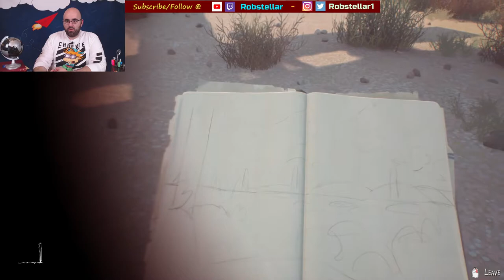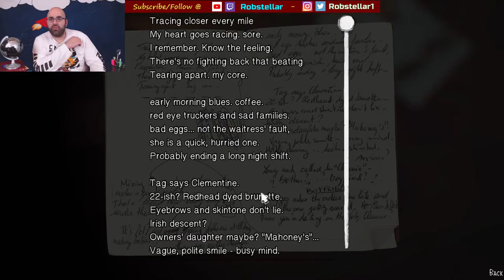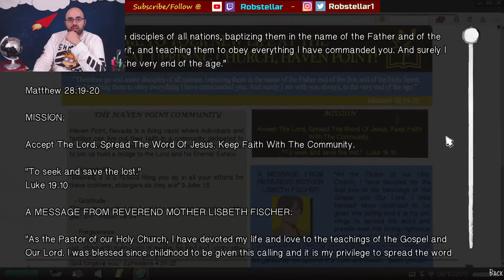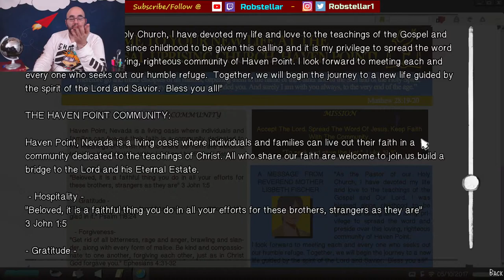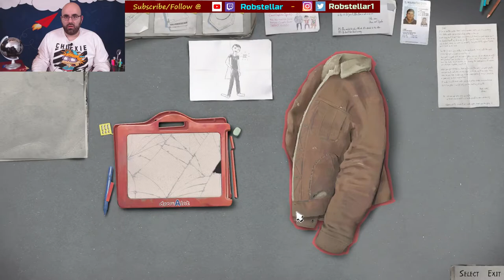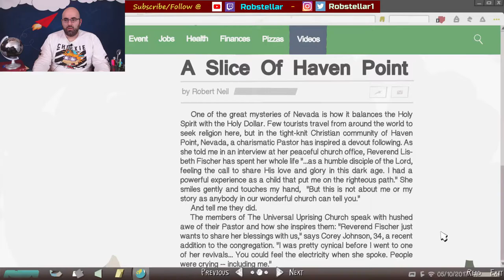EPISODE 4: ON THE ROAD AGAIN | Life is Strange 2 (Part 2)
Join me every weekday Monday-Friday 7:30 pm CT for LIVE STREAMING fun as we discover new games and work to finish them together!!